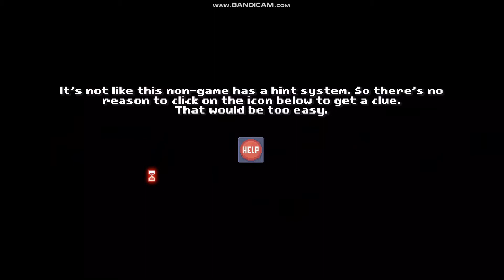THERE IS NO GAME|Wrong Dimension|Gameplay (part 1)|New Game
there is no game is a game where the game convinces us to leave the game and does everything to stop us from playing the game all the while actually playing the game.